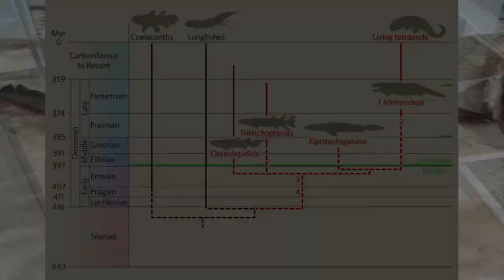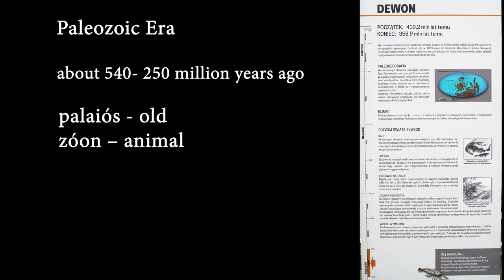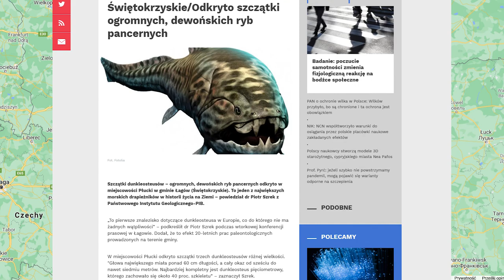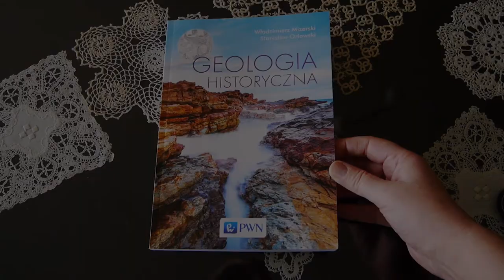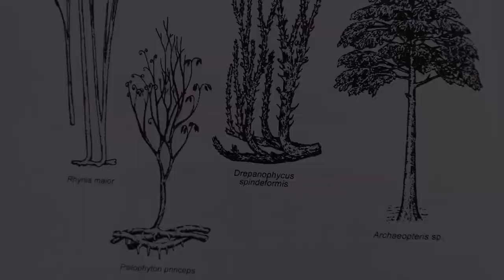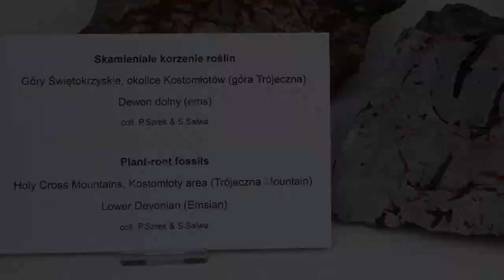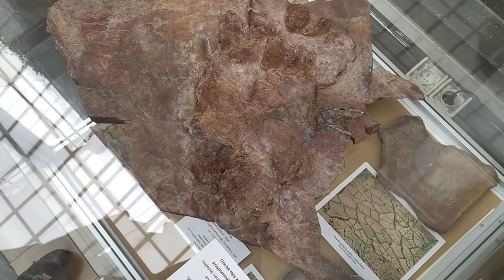The first tetrapods - earlier than scientists thought. Zachełmie, Poland.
Paleontologists Philippe Janvier and Gaël Clément compared mentioned discovery in Zachełmie to throwing a grenade into the current picture of transforming fish into tetrapods.

Location GPS of Zachełmie
50°58'09.4"N 20°41'21.4"E
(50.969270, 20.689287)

Blog (here is the whole text of the video)

Bibliography
- Grzegorz Niedźwiedzki, Piotr Szrek, Katarzyna Narkiewicz, Marek Narkiewicz & Per E. Ahlberg „Tetrapod trackways from the early Middle Devonian period of Poland”. Nature, 7 January 2010
- Martin Qvarnström, Piotr Szrek, Per E. Ahlberg & Grzegorz Niedźwiedzki "Non-marine palaeoenvironment associated to the earliest tetrapod tracks" w Access 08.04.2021
- Philippe Janvier & Gaël Clément "Muddy tetrapod origins" w Access 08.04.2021
- Wikipedia: "Tropy środkowodewońskich czworonogów z Zachełmia" Access 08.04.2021
- Włodzimierz Mizerski, Stanisław Orłowski „Geologia historyczna”.
Information boards at the Geological Museum in Warsaw and in the quarry in Zachełmie.

The footage shows the exhibits at the Geological Museum in Warsaw and the quarry in Zachełmie.

Photos that are not ours:
Devonian reef. Author of the photo - James St. John Licencja Creative Commons Uznanie autorstwa 2.0.
A reef with a fish. Author of the photo - James St. John James St. John Licencja Creative Commons Uznanie autorstwa 2.0.

Damiano Baldoni "A Ghra".